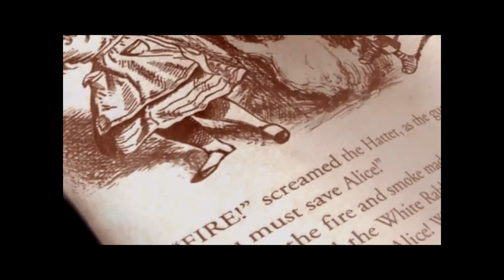Lets Play American McGee´s Alice #001 Auf ins Retro Vergnügen [deutsch/HD]